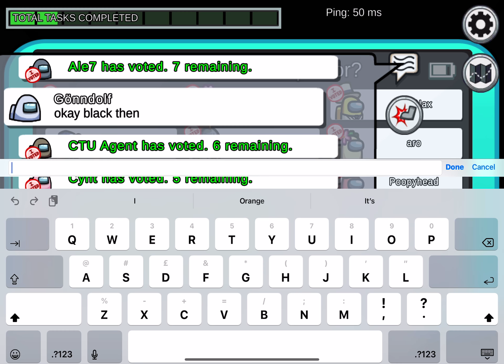15 player lobby’s! Among us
15 player lobby’s! Let’s see how this goes